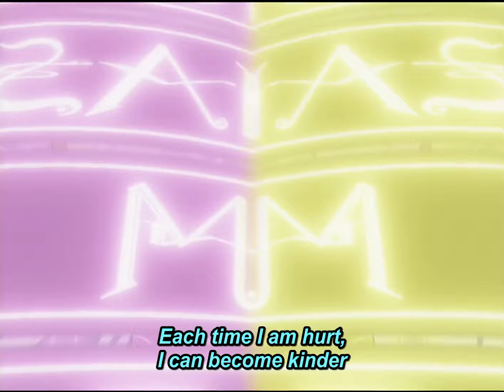Magical Girl Lyrical Nanoha A's - Opening from Blu-ray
A bit of time passes as Nanoha's life returns to normal, waiting for Fate to visit as they exchange video letters.

The quiet won't last long, as someone is trying to fill the Book of Darkness.

Magical Girl Lyrical Nanoha A's amps up the drama for Nanoha & Fate.

On top of that, the high energy magical girl battles continue to look great mixed in with the fun character tales.

With a solid collection of extras!